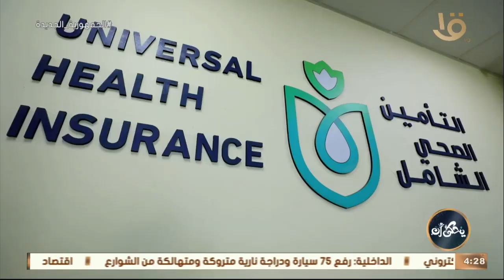يحكى أن | تقرير خدمي عن هيئة الرعاية الصحية خاصة بمنظومة التأمين الصحي الشامل